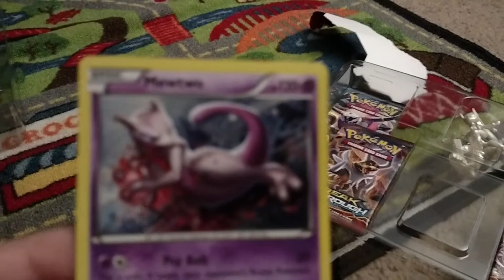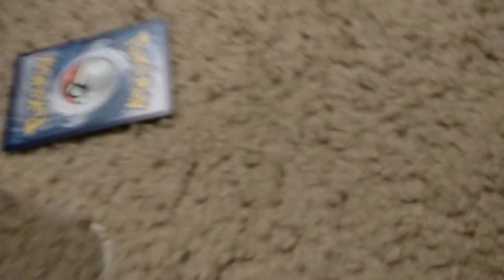Mega mewtwo pt 2